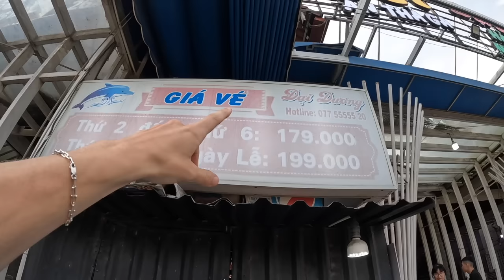$7.59 Seafood Buffet | MASSIVE PRAWNS + Over 100 dishes 🇻🇳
Buffet Đại Dương CN3 - I just cannot figure out how this place makes money. Yes, there were a few dishes that felt cheap but for me the thing I would go back for are the prawns, oyster with quail eggs, and a few other things. If you want cheap unlimited eats then this is a place you should check out.